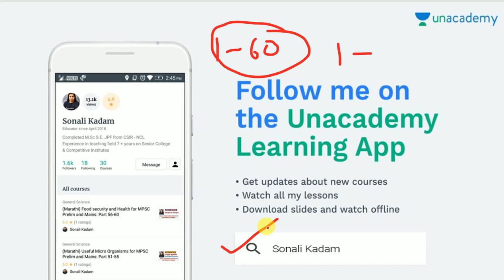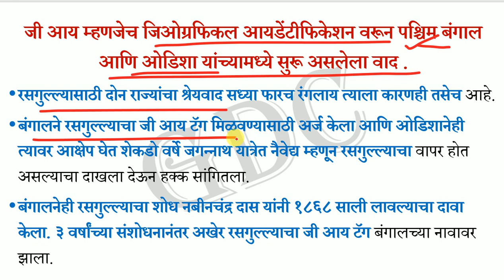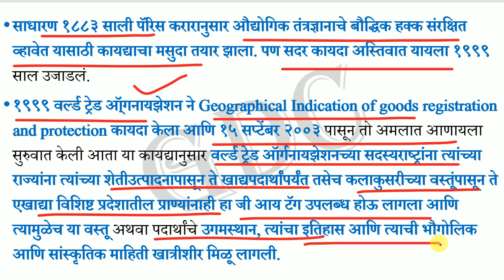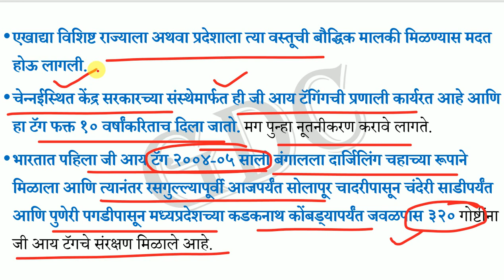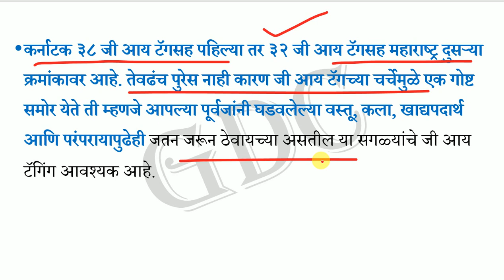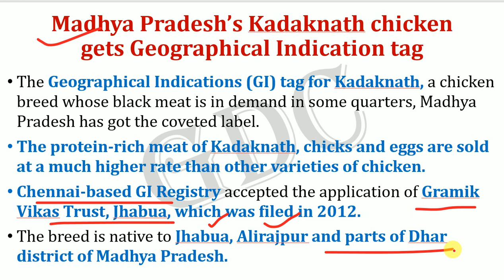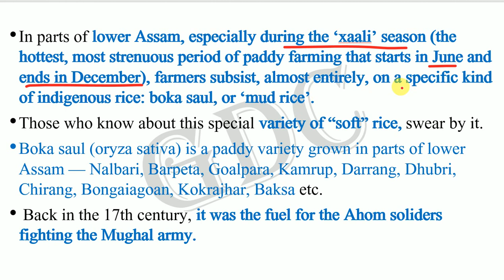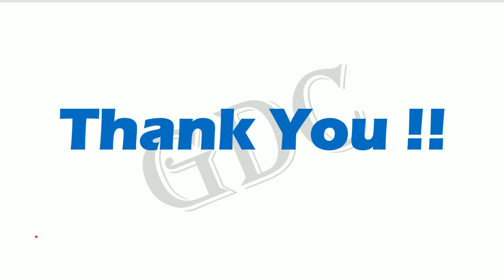Marathi Current Affairs Part - 2 G I Tags for MPSC/UPSC, PSI, STI, ASO, Tax Asst and CDPO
Marathi Current Affairs Part - 1 World Elephant Day for MPSC/UPSC, PSI, STI, ASO, Tax Asst and CDPO